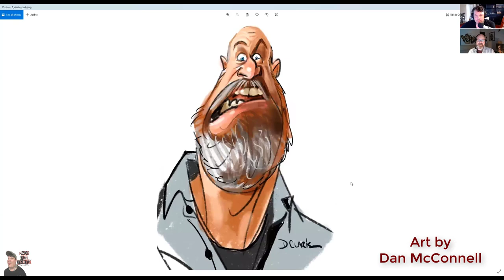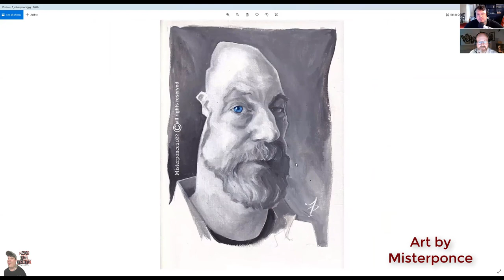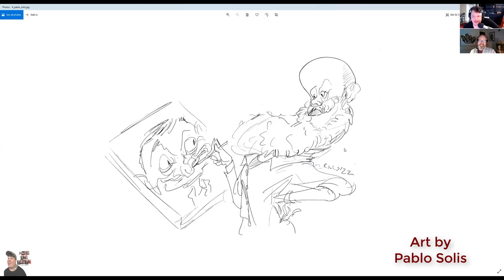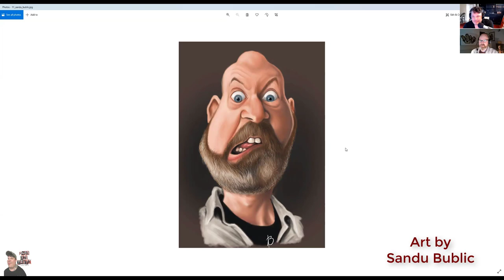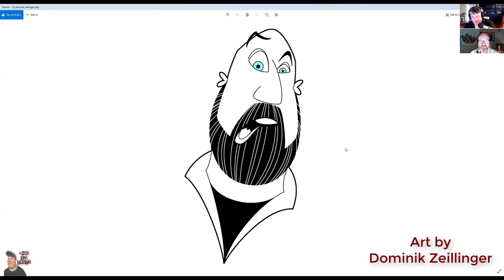Face the Truth Podcast- Ep.163 W/Paul Moyse!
Caricaturist, fine artist, and 3D digital sculpter, Paul Moyse joins FTT for a fun talk about his life, his art, and his most recent passion, 3D digital sculpting!